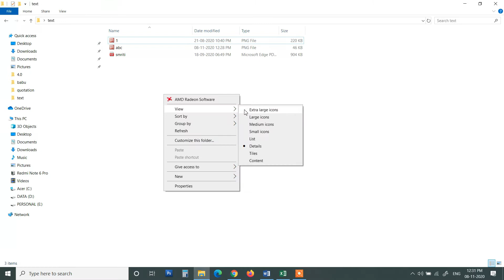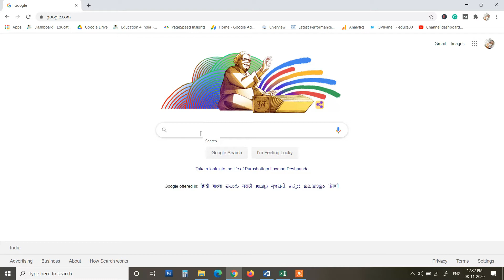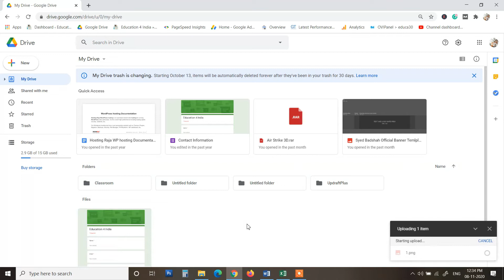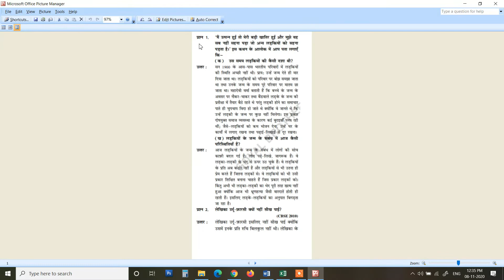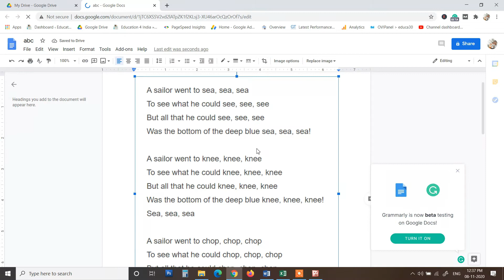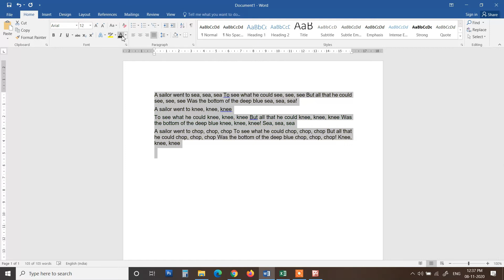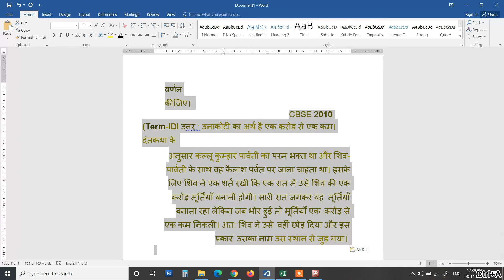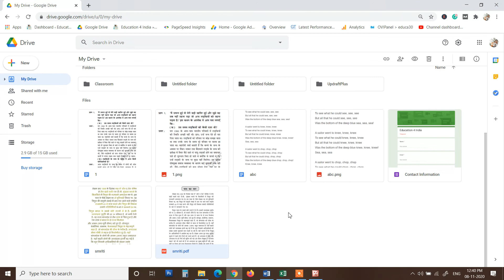How to Convert Image to Text | Convert Image to Editable Text without software | PDF to Word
नमस्कार दोस्तों में Dipak Jaiswal आप सभी का Techno 4 India Youtube Channel में स्वागत करता हूँ ।

About this video :
इस Video में आप लोगों को How to Convert Image to Text | Convert Image to Editable Text without software | PDF to Word convert के बारे में बताया अगर Video अच्छा लगे तो Video को Like करे और इसी तरह के Videos आगे भी देखने के लिए मेरे Channel को Subscribe करे और बेल Icon दबाए ताकि मेरे हर नए Videos के Notification आपको मिल सके। अगर आप YouTube Creator हैं या Blogger, Website पे अपना career बनाना चहतें हैं और अच्छी Income करना चहतें हैं तो मेरे channel के Playlist पे जा कर देख सकतें हैं मेरे सारे Videos इन्ही से Related हैं ।
Video देखने के लिए बहुत बहुत धन्यबाद

Make An Intro For Your YouTube Video | YouTube Video Ke Liye Intro Kaise Banaye | filmora 9

Techno 4 India Youtube Channel